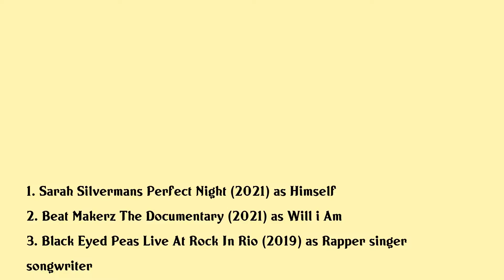Will.i.am Movies list Will.i.am| Filmography of Will.i.am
Will.i.am Full Movies List Filmography of Will.i.am

Latest movies of Will.i.am are:

1. Sarah Silvermans Perfect Night
2. Beat Makerz The Documentary
3. Black Eyed Peas Live At Rock In Rio
4. 20 Years Of The Black Eyed Peas
5. The Gospel According To Andre
6. One Love Manchester
7. The University
8. Ill Sleep When Im Dead
9. East La Interchange
10. Visioneer The Peter Diamandis Story
11. Lennon Or Mccartney
12. Rio 2
13. Joanna Lumley Meets William
14. Cheryl Cole A Million Lights Live At The O2
15. The Diamond Jubilee Concert 2012
16. Rio
17. Britney Spears Live The Femme Fatale Tour
18. Electric Daisy Carnival Experience
19. Steve Jobs One Last Thing
20. Date Night

Complete list of movies acted by Will.i.am are in this video.

Please Comment down your favorite movie of Will.i.am